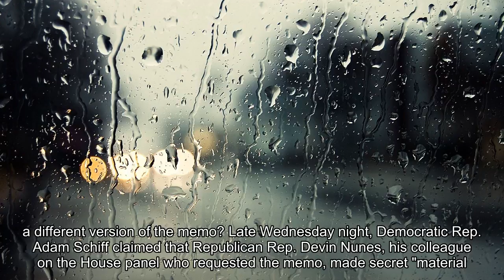OnPolitics Today: Did Trump get the memo on changes to the memo?